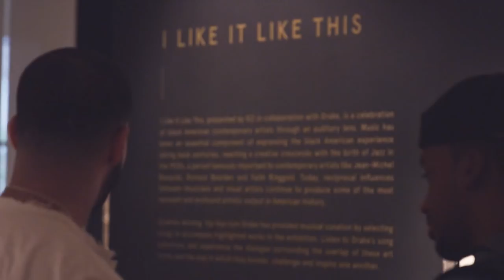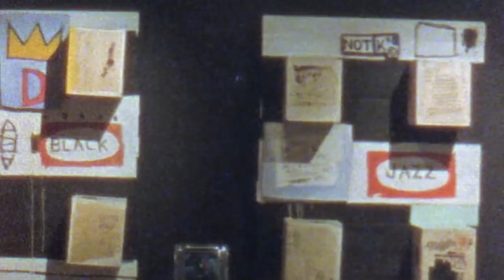Drake and S|2 - I Like It Like This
S|2, the gallery arm of Sotheby’s Contemporary Art Department, collaborates with Drake to amplify the relationship between art and music with its latest selling exhibition, I Like It Like This. The exhibition pushes sensory boundaries by combining 70 years of influential Contemporary black American Art with Drake’s curated song selections, playing through Beats by Dr. Dre Pro Headphones.